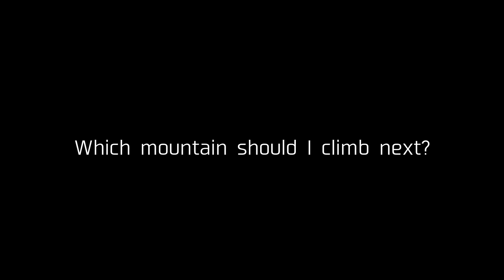[水根沢] 沢登りデビューをサポートしてきた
バックカントリー仲間を初の沢登りに連れて行ってきました。
楽しんでくれて、すっかり沢登りにハマってくれてよかったです。

【SNS】
【撮影機材】
Panasonic LUMIX S5 DC-S5K-K